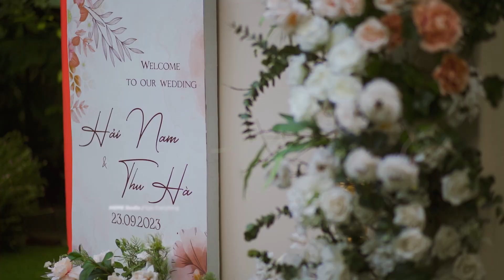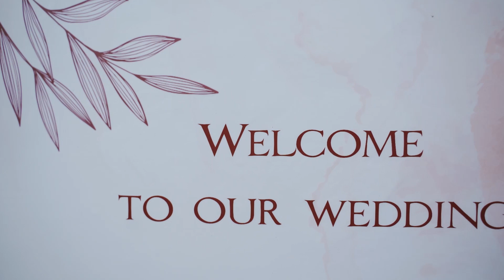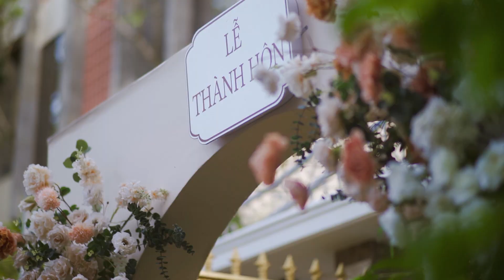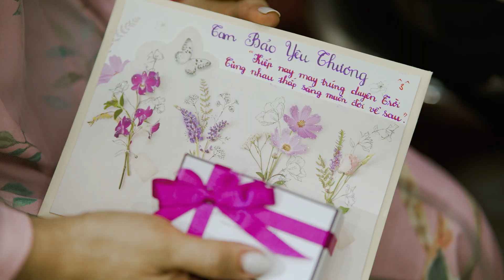Phóng sự cưới 𝑵𝒂𝒎 & 𝑯𝒂̀ - Pre Wedding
Cùng ngắm nhìn những phút giây dễ thương, ngọt ngào và trong trẻo của cặp đôi 𝑵𝒂𝒎 & 𝑯𝒂̀  trong trang phục của 𝑳𝒂𝒏 𝑫𝒐𝒂𝒏 𝑩𝒓𝒊𝒅𝒂𝒍, để có niềm tin vào tình yêu và hạnh phúc.
Let's admire the adorable, sweet, and pure moments of the couple Nam & Hà in Lan Doan Bridal's outfits, to have faith in love and happiness.
𝗟𝗔𝗡 𝗗𝗢𝗔𝗡 𝗕𝗿𝗶𝗱𝗮𝗹
𝑨𝒅𝒅: 54 𝘕𝘨𝘶𝘺𝘦𝘯 𝘊𝘩𝘪 𝘛𝘩𝘢𝘯𝘩 𝘚𝘵𝘳𝘦𝘦𝘵, 𝘏𝘢𝘪 𝘊𝘩𝘢𝘶 𝘋𝘪𝘴𝘵𝘳𝘪𝘤𝘵, 𝘋𝘢𝘕𝘢𝘯𝘨